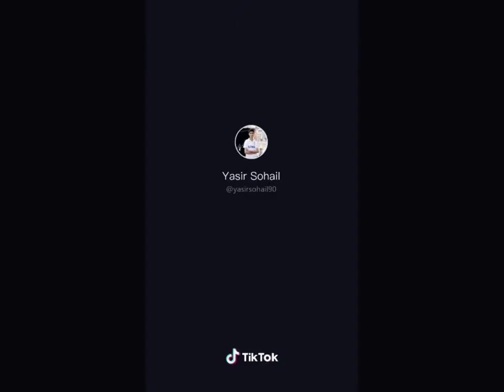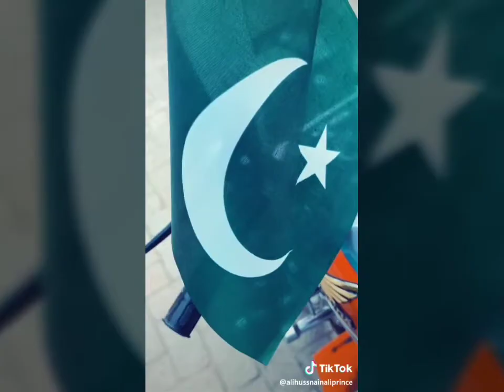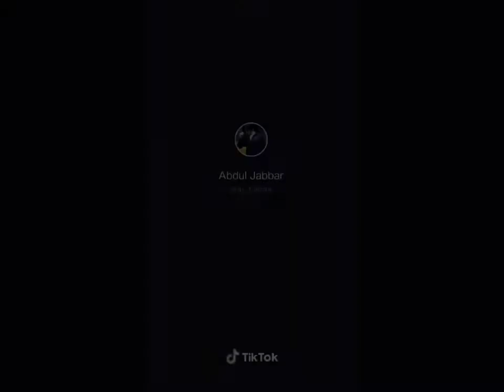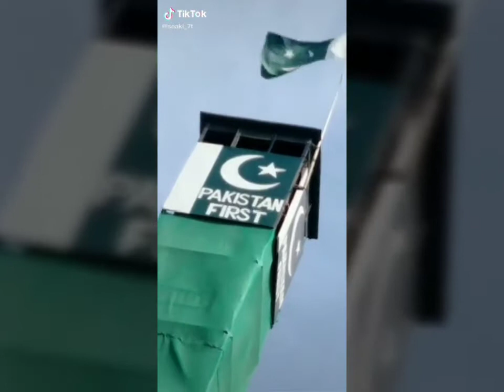Independence Day Best TikTok combination 2019